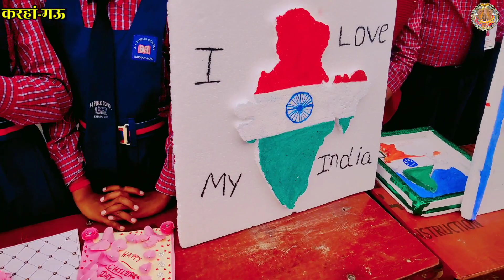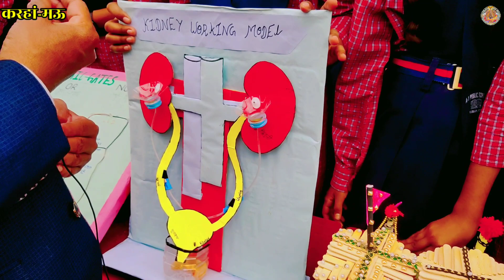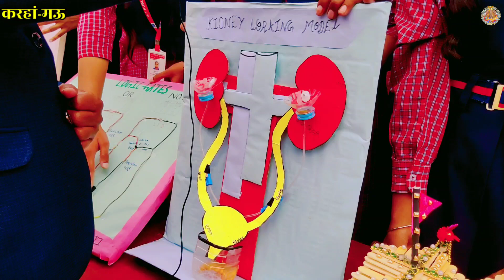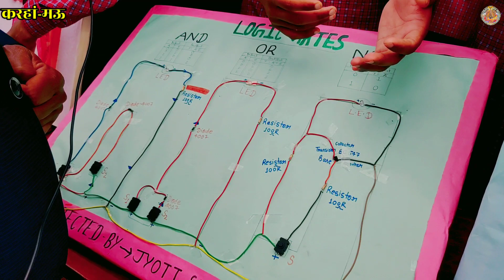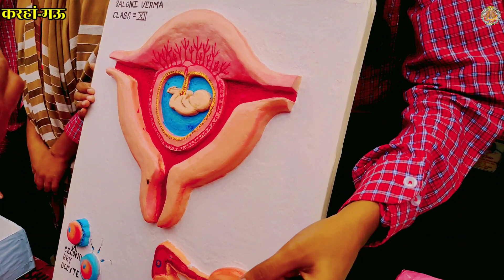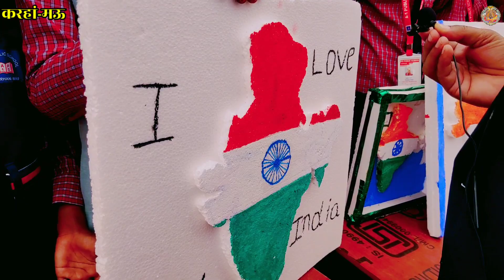बच्चों ने अपने प्रोजेक्ट के बारे में क्या बताया कि दंग रह गए लोग।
बच्चों ने अपने प्रोजेक्ट के बारे में ऐसा क्या बताया-? दंग रह गए देखने वाले।

●▬▬▬▬▬ஜ۩۞۩ஜ▬▬▬▬▬▬●

नीचे दिए हुए लिंक पर क्लिक करके हमारी अन्य वीडियो भी देखें-
फेसबुक पर जुड़ने के लिए नीचे क्लिक करें
हमारे इंस्टाग्राम पर जुड़ने के लिए नीचे क्लिक करें